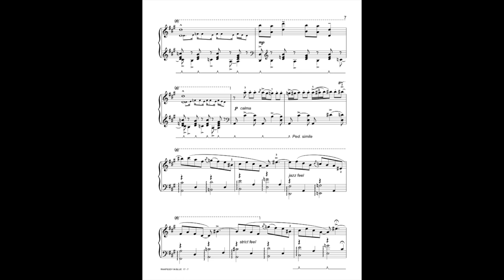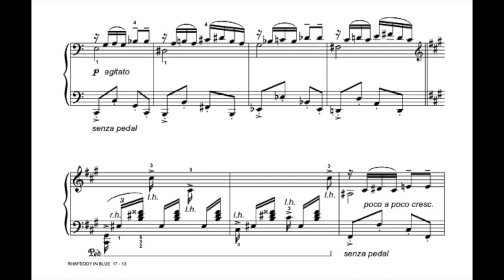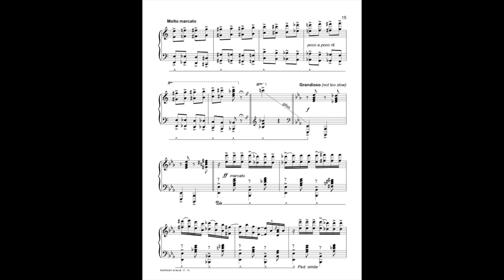RHAPSODY IN BLUE (Abridged Piano Solo Arrangement)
In 1924, composer, George Gershwin did something that was unheard of at that time; he took jazz music and combined it with Classical music – or maybe he took Classical music and combined it with Jazz.

Either way, he composed the RHAPSODY IN BLUE in 6 weeks as an experiment and today it is considered one of America’s most loved piece.

I first heard the RHAPSODY IN BLUE when I was 13 years old. I found an old 78 recording of it in my Grandparent’s attic, listened to it and immediately loved it.

During my piano engagements in 1984-85 on the Pearl Of Scandinavia Cruise ship, I performed the entire RHAPSODY IN BLUE (18-19 minute piece) as an onboard piano concert for the passengers.

Presently, when performing concerts, I feature an abridged arrangement of this incredible masterpiece in a new and unique way, while still paying tribute to the brilliance of Gershwin’s entire original score.

This piece has always been a favorite of mine.

Published by White Piano International Publishing

Robert is a long standing member of ASCAP.